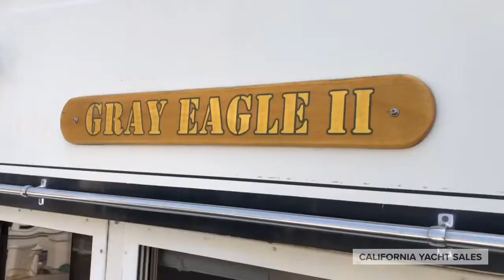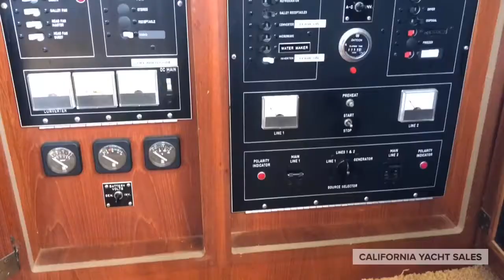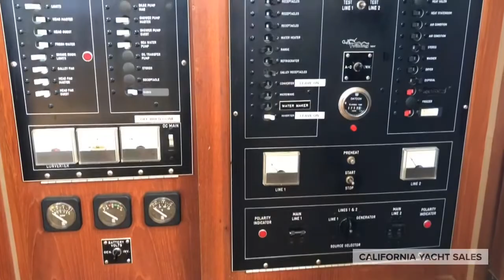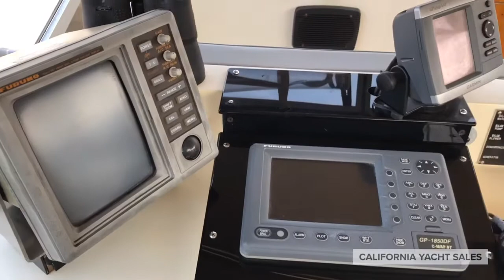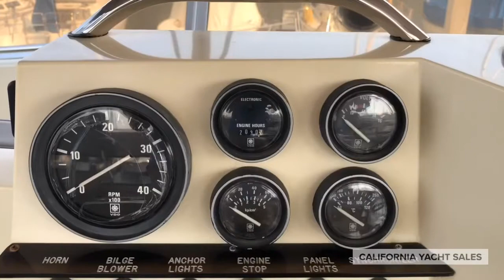1982 Viking 44 Motoryacht | California Yacht Sales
** New To Market with Recent Survey Available**

Grey Eagle II would be GREAT condo on the water for anyone who wants plenty of space. Her large Master Cabin is spacious and well designed with more than enough storage for a condo or a live aboard, and includes an en-suite head with separate shower. While on board, it would be very easy to forget that you're actually on a boat! She is powered by the very powerful twin 485HP Detroit diesel engines. At just over 2,000 hours, they have plenty of life left to give her next owners if they want to take her up the coast.

You want a condo on the water? You want a live aboard power boat in San Diego? This may be one of your best options out there. If you haven't already made the assumption, this motoryacht lives up to her VIKING lineage. A huge and spacious salon is plenty bright while allowing for privacy. A very well designed galley and settee make dinners with the family a comfortable reality while aboard. Although the current washer/dryer is not working, all the hookups are there for you! Spend your evenings on the aft deck enjoying the breeze with family and friends perched 8 feet off the water, and waive to your neighbors as you and/or they take off for a sunset cruise. Grey Eagle II is well worth your time!

We Respect Your Time! Please contact Tom Bossenger to schedule a viewing to guarantee availability.